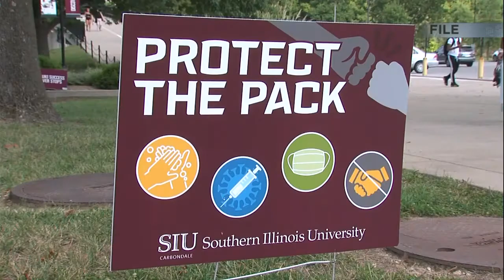Ken Jennings, Greatest 'Jeopardy!' Player of All Time visits SIU